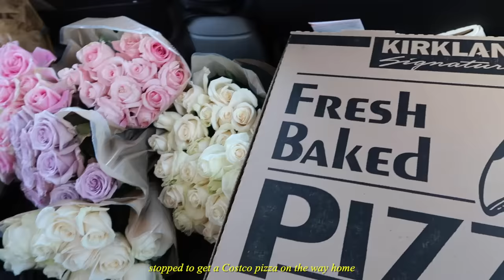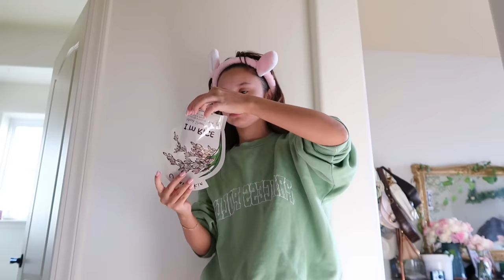my 22nd birthday dinner✨🦢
Welcome to my little birthday dinner !

Officially 22 now , my birthday vlog will be uploaded on Sunday…hopefully lol! Thank you all for the sweet birthday wishes this month and I hope you enjoy this little video

Music by Mr. Jello - A Cup Of Jazz (feat. Cali.Arod, Farnell Newton)

YOU MATTER !

•warm blanket
•drinking water
•walking